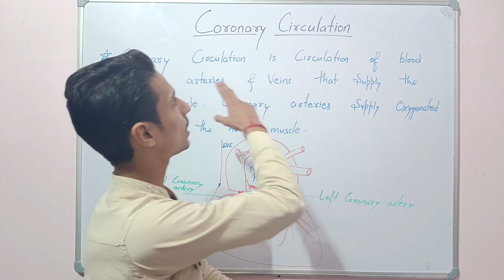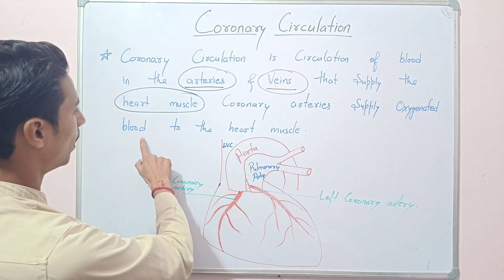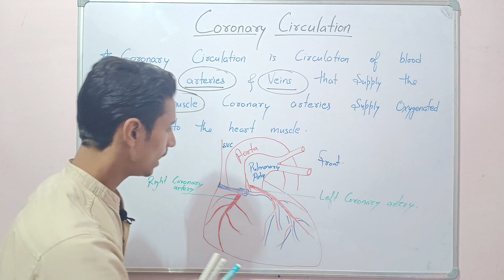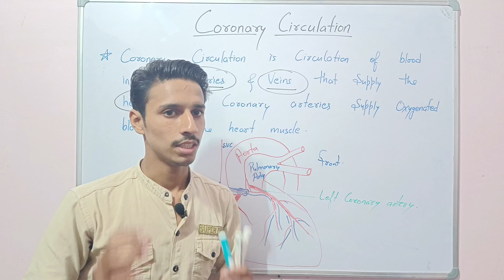Coronary Circulation || heart Circulation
Hello everyone I am Aryan Sharma (B.sc Nursing) and I am excited to share some valuable Nursing and Medical related information with you

Quires :
Coronary Circulation
heart Circulation

Link
I'm on Instagram as @aryanpanditlecture0028.